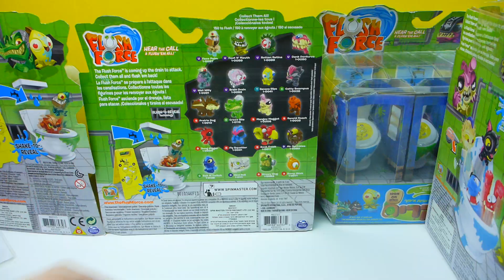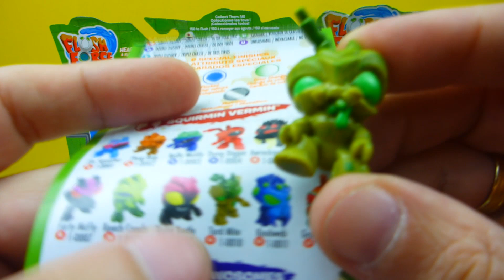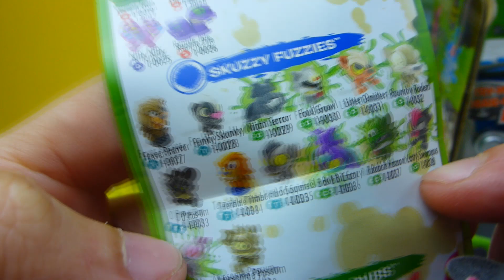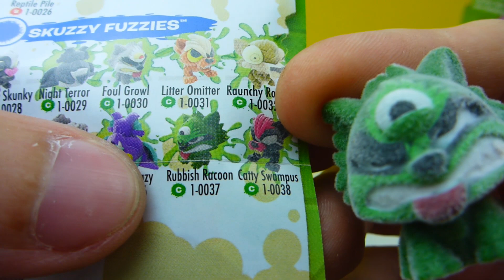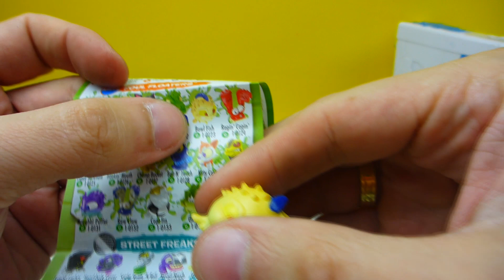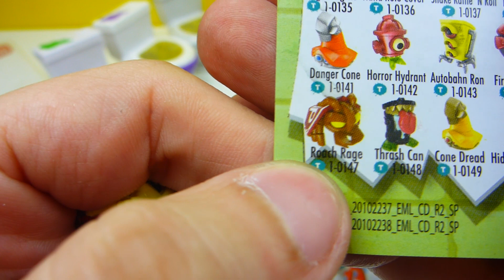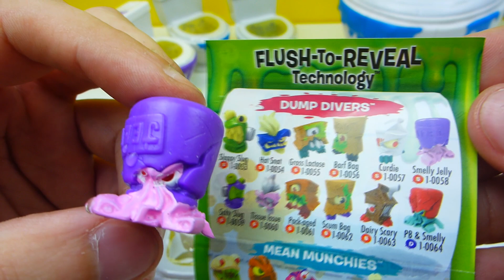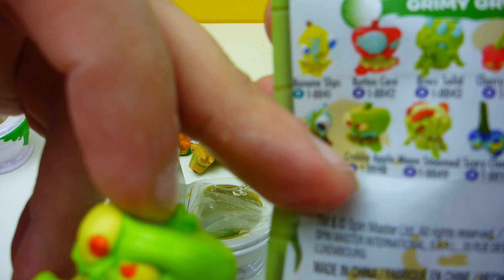מלא מלא קקרים | דמויות ממש מסריחות | פותח חבילות מכל הסוגים ומוציא מהאסלה את הדמויות | FLUSH FORCE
קניתי בהזדמנות מלא חבילות של קקרים מכל הסוגים. יש פה אסלה גדולה ומלא קטנים.  קיבלתי מלא דמויות נדירות ומחליפי צבע.